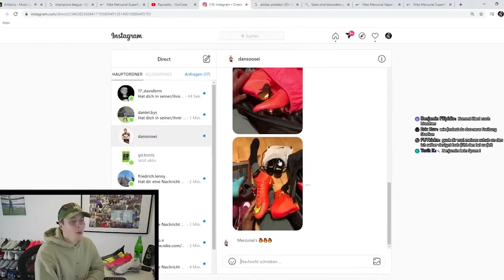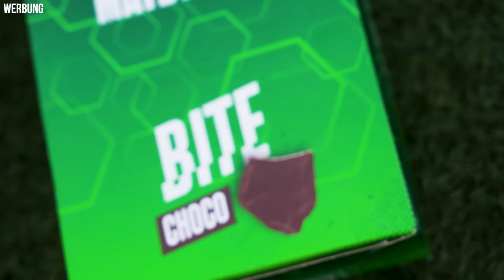Er hat alle Neymar Schuhe?! Ich reagiere auf eure Fußballschuhe #1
Er hat alle Neymar Schuhe - Ich reagiere auf eure Fußballschuhe Folge Eins! Willkommen zu einem neuen Video hier auf eurem Fußballschuh Kanal Nummer 1! Im heutigen Video gibt es die erste Folge von einem möglichen neuen Format. Wir schauen uns heute nämlich mal eure Fußballschuhe im Detail an, es gibt nämlich jetzt die erste Folge David reagiert auf eure Fußballschuhe! Wenn ihr in der nächsten Folge dabei sein wollte, checkt die Infos unten!